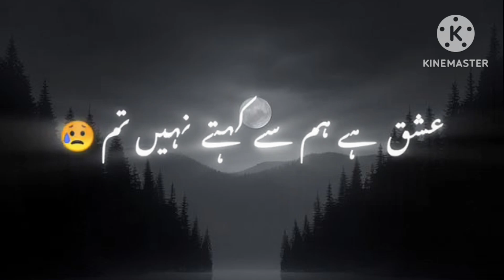Poetry urdu ||Qiyamat ka nazara hota hy ||shayari status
Poetry urdu ||Qiyamat ka nazara hota hy ||urdu poetry ||shayari status